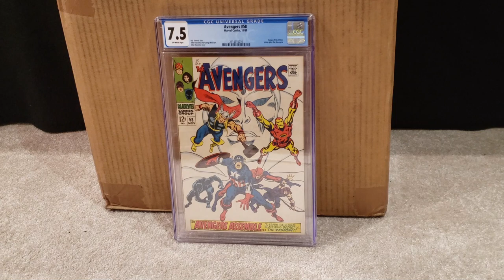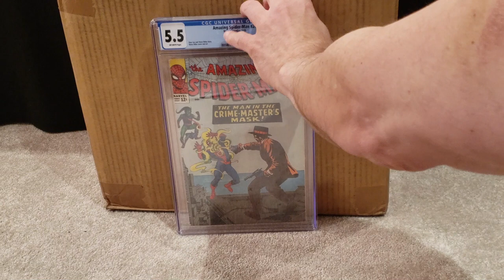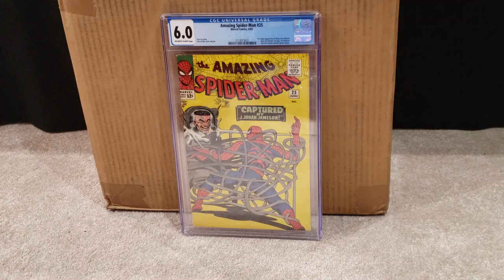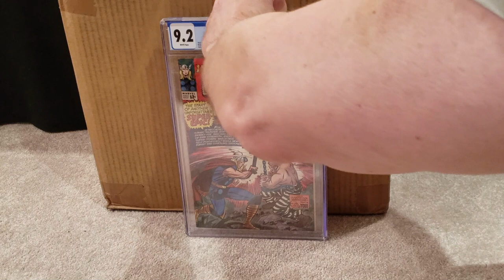CGC Unboxing Silver and Bronze Key Issues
My latest submission to CGC has returned and in this video, I unbox the results.  Many key issues in this batch.  Enjoy the video!

Also, please check out my ebay store, Instagram page, and my website.  Here are the links: